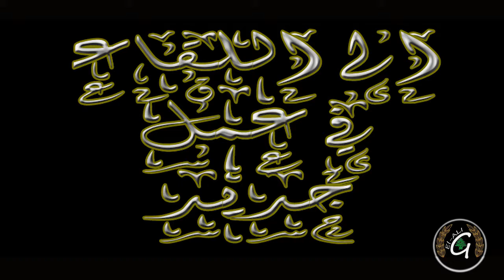جرود الضنية - 18 \ 10 \ 2016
من جرد الضنية شمال لبنان  اجمل مشاهد